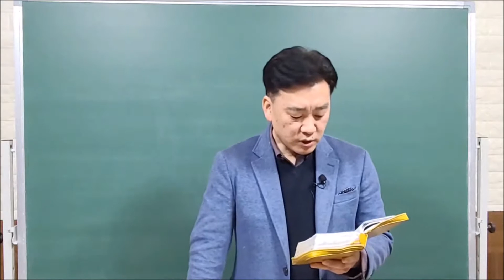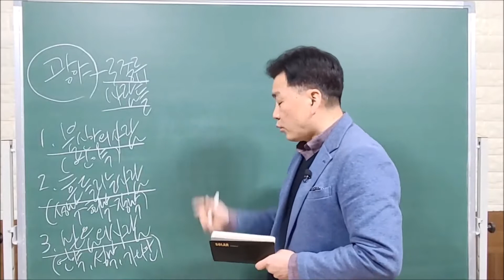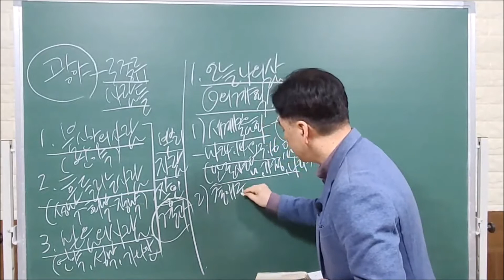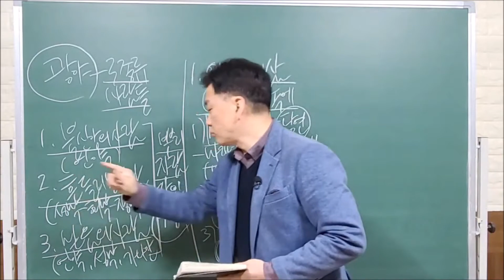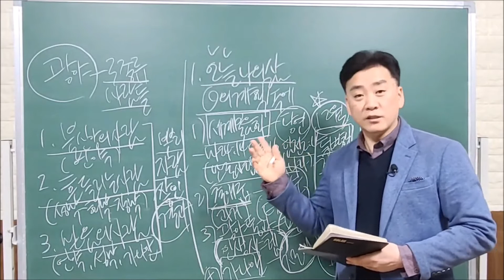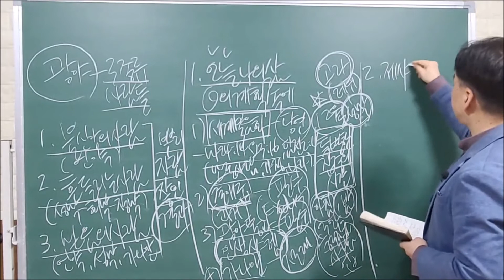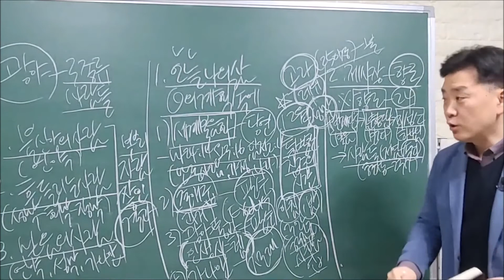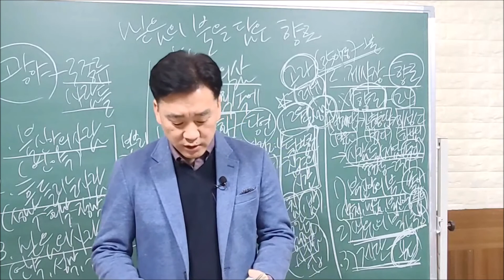12.9 莲堤区周三礼拜盛装信心之火的香炉